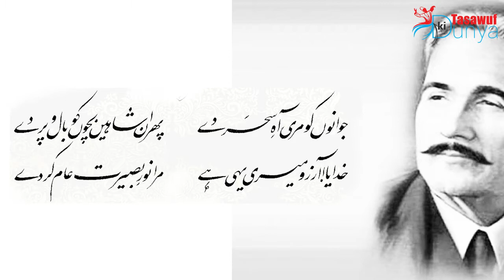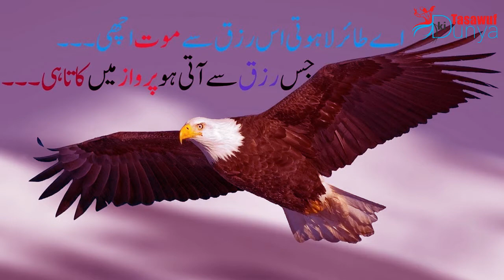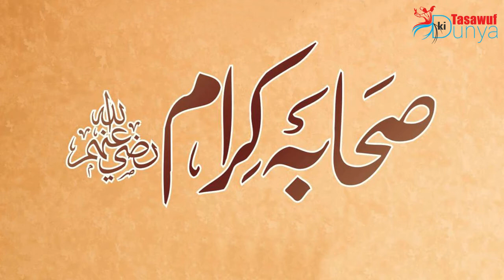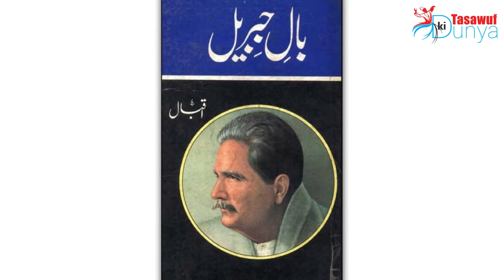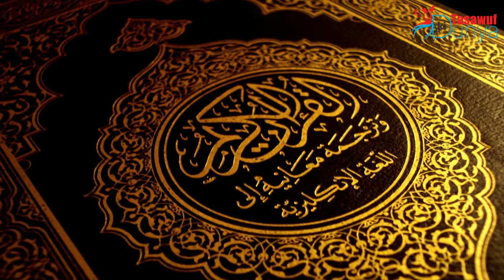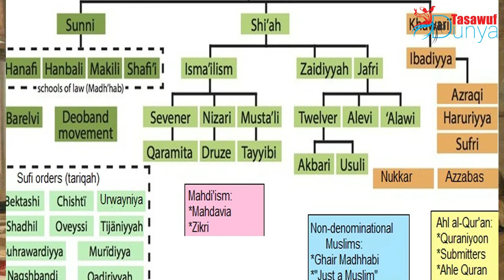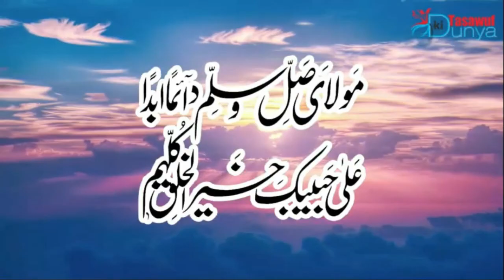Allama Iqbal Message To Youth اقبال کا پیغام جوانو کے نام